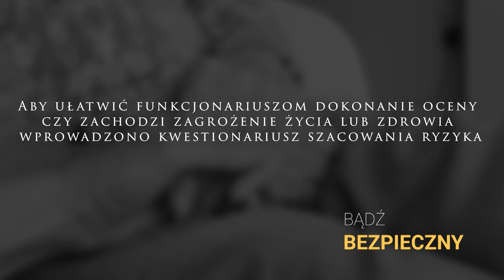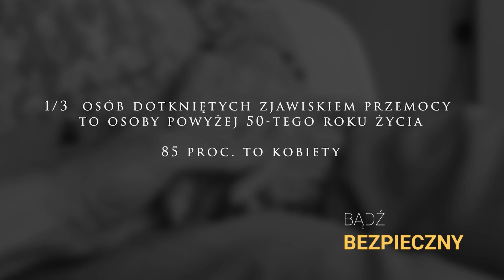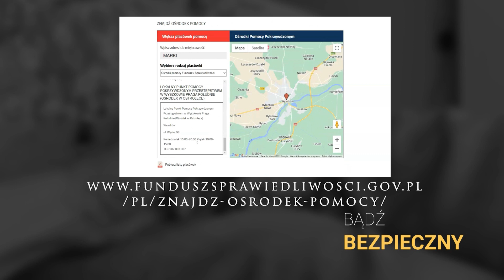BĄDŹ BEZPIECZNY - FUNDUSZ SPRAWIEDLIWOŚCI, ODC. 1 - Ustawa Antyprzemocowa | TV Republika